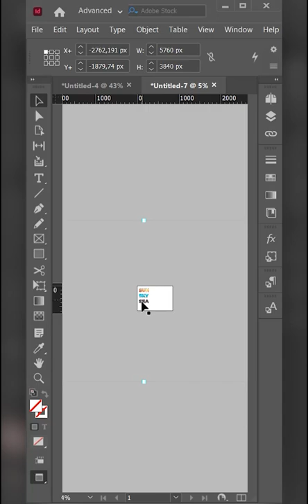Image in text - Adobe InDesign Tutorial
In this tutorial, I go over steps on how to add image in text in Adobe InDesign by using the 'Create outline' options in InDesign 2022. Learn how to use this tool to add an image in text.